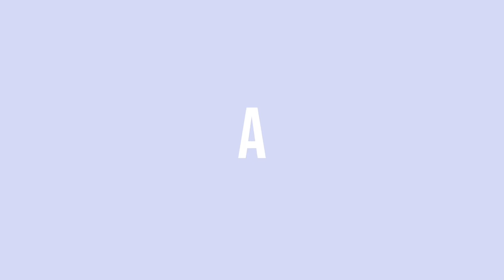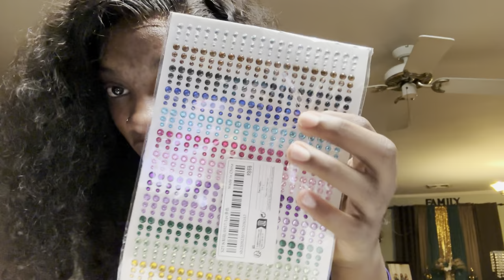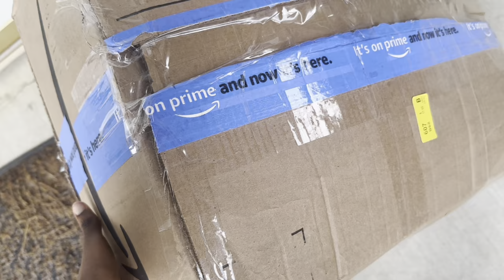Senior Prom 2024 | Vlog+GRWM+BTS♡︎ | SaniahArmoni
About Me✿
❁How old am I?¿: 18
❁When is my Birthday?¿: December 13
❁Where do I live?¿ Louisiana